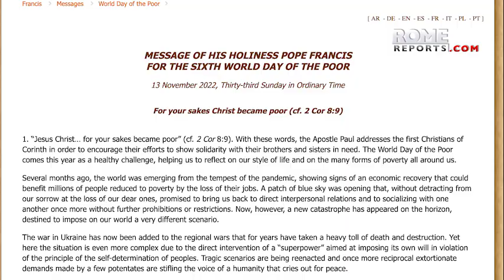Pope Francis: When profit is the only law, there is no just wage or working hours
The Vatican revealed the Pope's message for WorldDayPoor which will be observed on November 13.

Pope Francis emphasized that in these societies, there are no longer just wages or working hours. This year's theme is inspired by a passage from Corinthians: “For your sakes Christ became poor.” The Pope also denounced the “great poverty” produced by armed conflict and lamented how the war in Ukraine broke out just as the world was emerging from the pandemic and showing signs of an economic recovery.

The President of the Pontifical Council for the Promotion of the New Evangelization, Archbishop Rino Fisichella, emphasized the need to draw from experiences of poverty to overcome the challenges facing society.

The Vatican has not yet announced how the Pope will be observing this year's World Day of the Poor, but in previous years he hosted a lunch for people in need at the Vatican and last year he traveled to Assisi to meet with poor people from around the world and hear their stories.